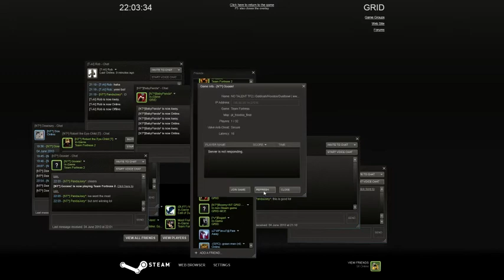[NT*] Grid Night 17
[NT*] Clan Having some fun on grid :D

Come join us on TF2 if you like the sound of having fun like this!!